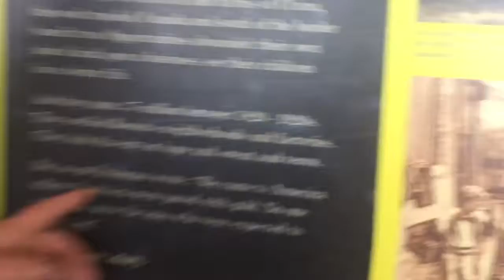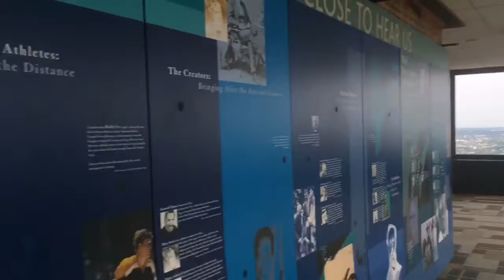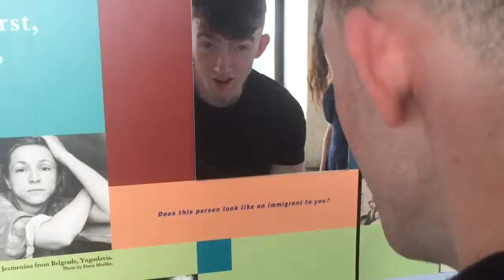And a pint of harp